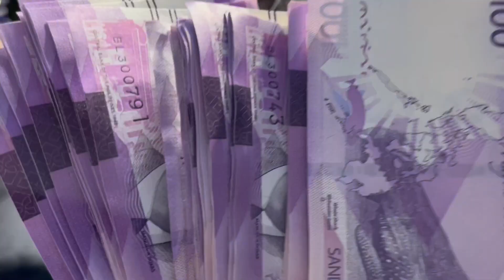DSTCI Christmas Party 2023 | Games